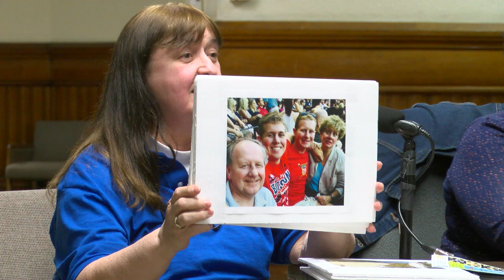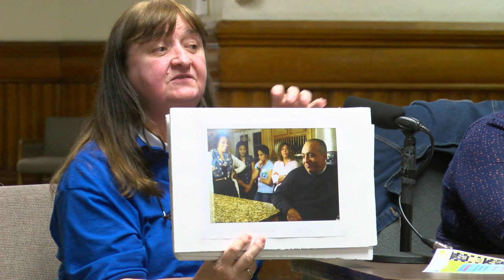Brockton Finance Committee Meeting 4-16-19